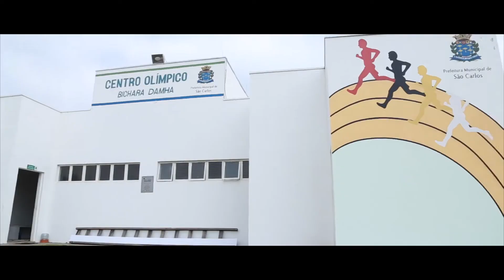TUFSCAR JOGOS 2017